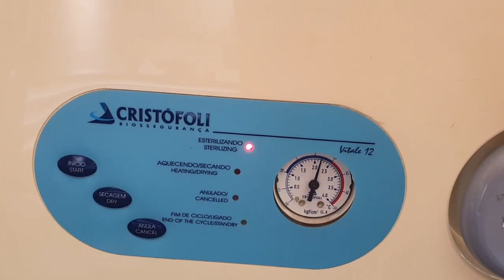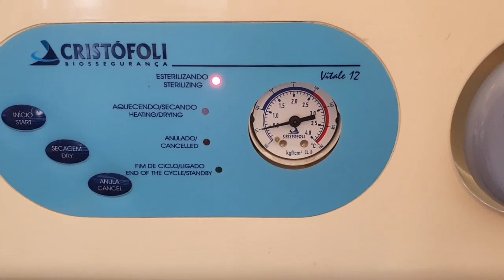Manutenção autoclave Cristofoli analógica, troca da cuba de alumínio por aço inox, Dr. Ricardo - SP.